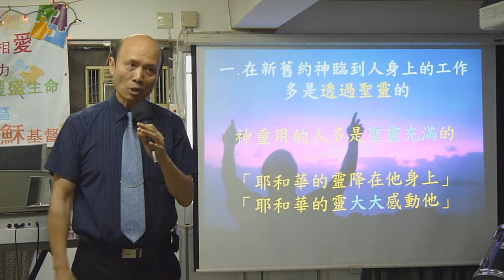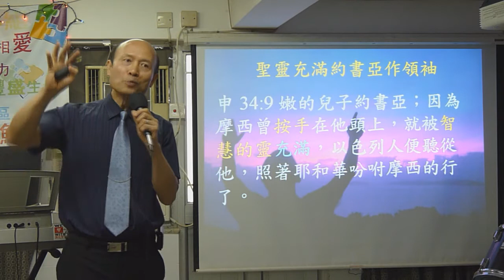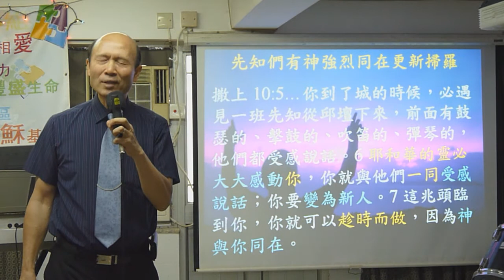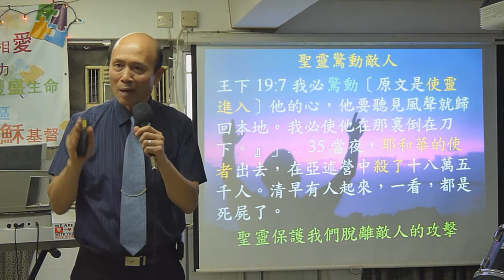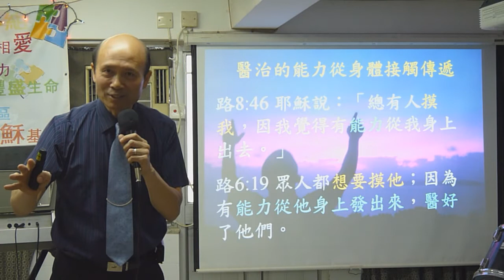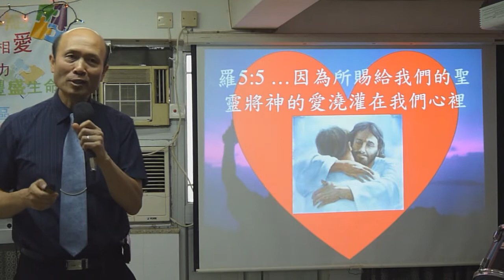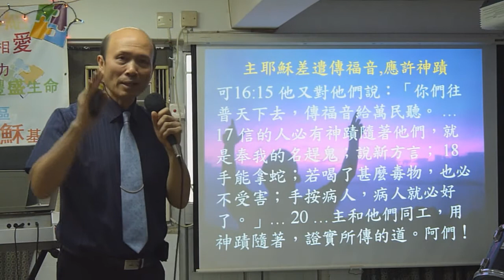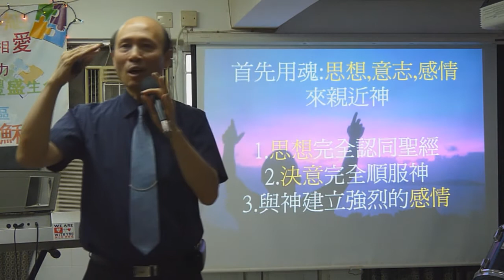聖靈充滿幫助生命和侍奉-葉牧師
在這篇講道我用頗多經文支持:一‧在新舊約約神對人直接的作為多時是透過聖靈,而聖靈的工作包括神蹟奇事,聖經多處說:耶和華的靈降在他身上,耶和華的靈大大感動他。神重用的人多是聖靈充滿的。二‧聖靈更新我們的靈命。三‧聖靈充滿如何幫助侍奉。四‧如何被聖靈充滿。
我樂意幫助您或您的教會了解聖靈充滿和經歷聖靈充滿，和受訓練如何帶著聖靈的能力傳福音和建立靈命。